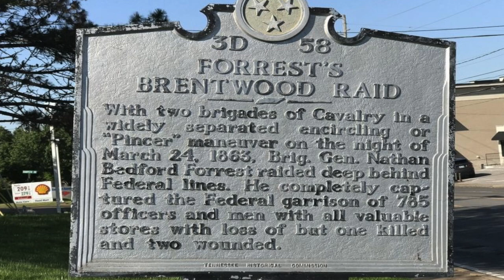1863-12 Brentwood Tennessee March 25, 1863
Battle of Brentwood on March 25th, 1863

Internet Links:

Brentwood Home Page: Battle of Brentwood recalled on its 150th anniversary